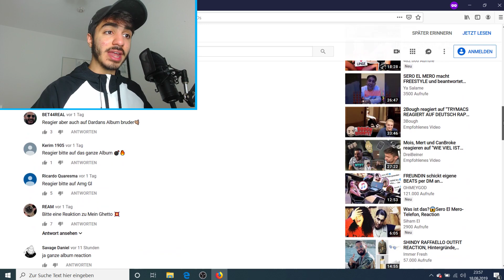DIESE KOMBO IST... Sero el Mero feat. Carvelo el Mero - Is Okay - Reaction